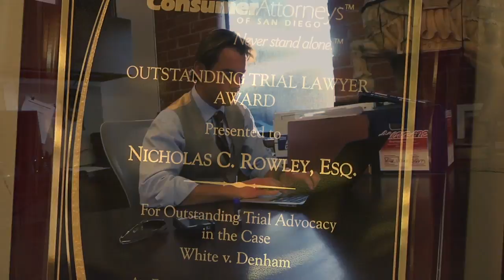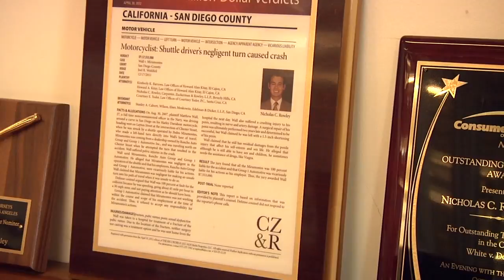Master Practice Story | S1 E4 | Nicholas Rowley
The Personal Success Story of Nicholas Rowley, Plaintiff Attorney. Nick Rowley's caring, empathetic approach as a trial attorney has brought him great success as a lawyer. In this episode, Nick talks about his beginnings as a medic, some of his more unconventional trials, and much more.